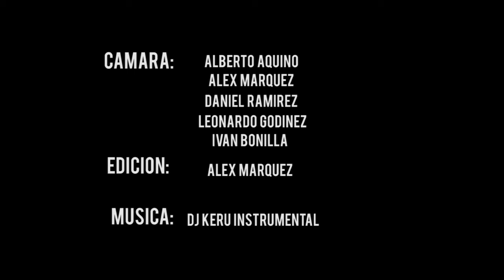LAMAT SKATEBOARDS 2018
Equipo:
Tony Hernández
Pablo Pichardo
kevin Navarro
Omar Cornelio
Fernando Fragoso
Marco Perez